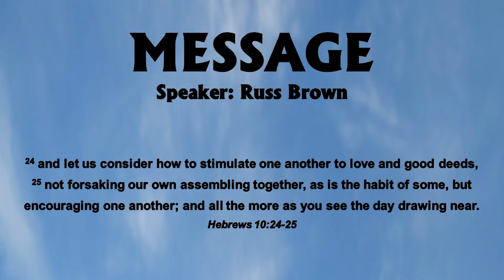10/2/22 Sermon: Hebrews 10:24-25 (Speaker: Russ Brown)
Hebrews 10:24-25
"And let us consider how to stimulate one another to love and good deeds, not forsaking our own assembling together, as is the habit of some, but encouraging one another; and all the more as you see the day drawing near."

Speaker: Russ Brown